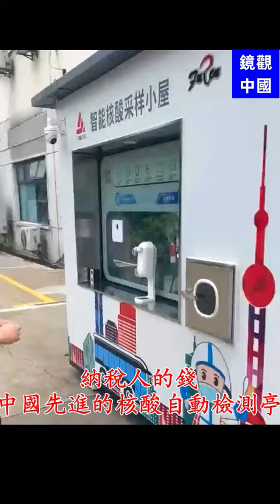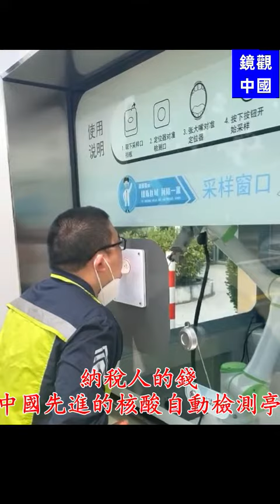中國先進的核酸自動檢測亭，這個成本要多少？納稅人的錢真多啊！